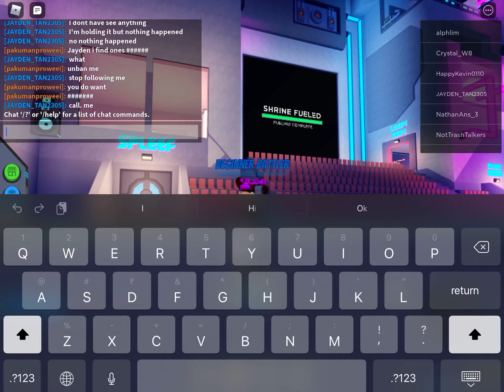The winners wings experience